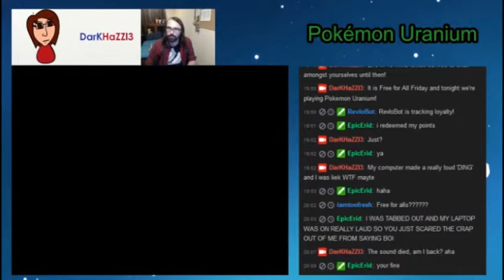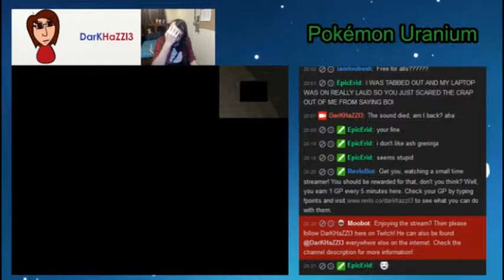Pokémon Uranium: More Comet Cave... - PART 16 - (Free For All Thursday Stream)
Our Pokémon adventure...Stalls.
Comet Cave is
a) Long
and
b) A pretty good place to train.

All footage taken from my Free For All Thursday stream on my Twitch channel (Twitch.tv/darkhazzl3).
If you'd like to watch live, go over there and check it out.

Pokémon Uranium is/was a fan made indie project.

A Walk on the Stars with You - Saskrotch.